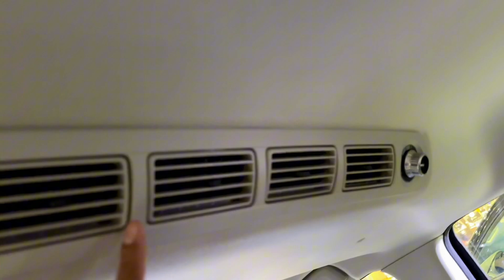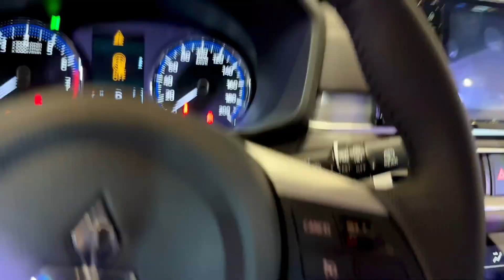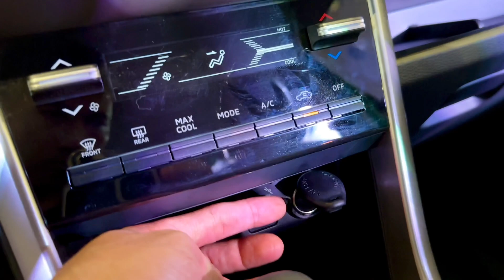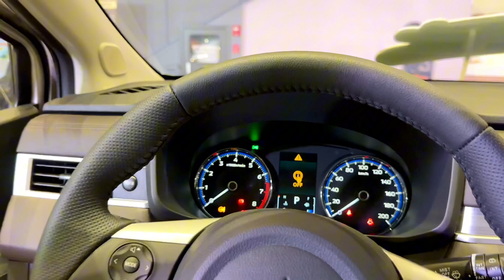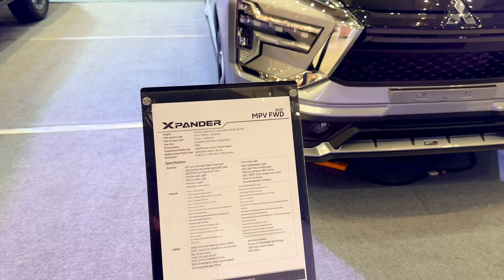ធូរថ្លៃស្រាប់ហើយ បញ្ចុះតម្លៃទៀត ឡានជប៉ុនថ្មី៧កៅអី ស្អាត ទំនើប Mitsubishi Xpander 2023 |walk-around